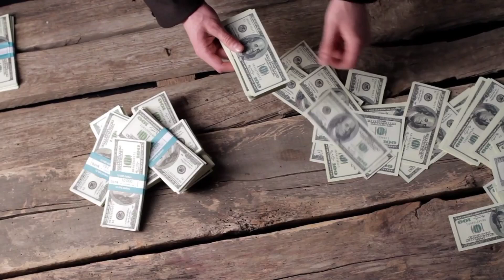चीन गया चूल्हे में ब्रिटेन आया मैदान में खरीदना बंद UK देगा फैक्ट्री चीन पर निर्भरता खत्म